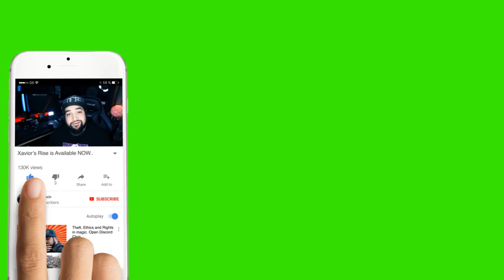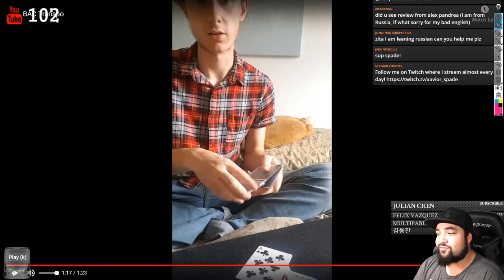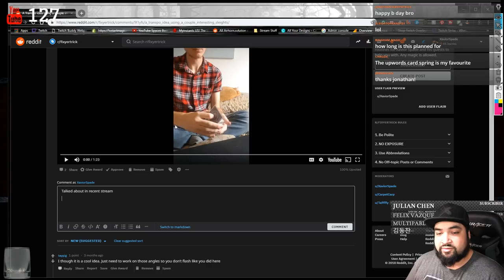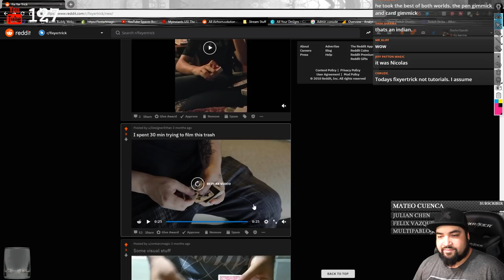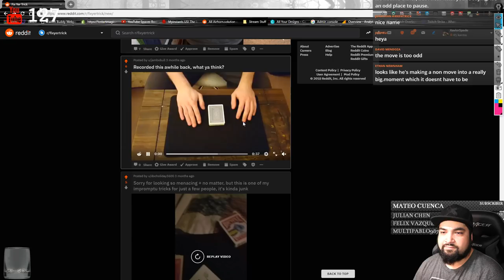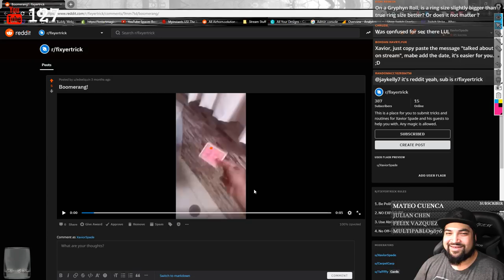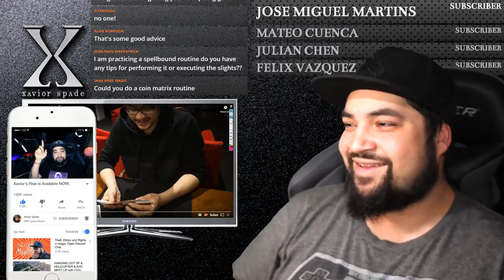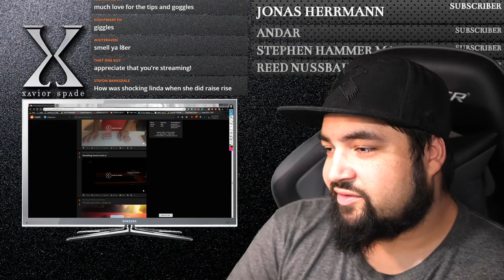Fix Yer Trick Live 2 !!!!